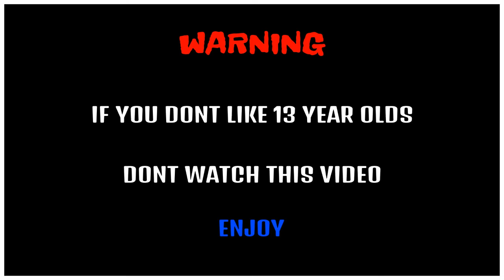FORTNITE - INSANE SNIPES AND CLUTCH FOR THE WIN - INTENCE